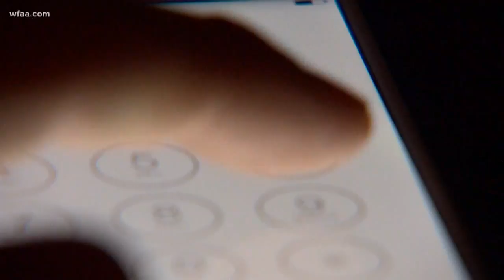Lifesaver on the line: Hear the Dallas 911 phone call that saved a life